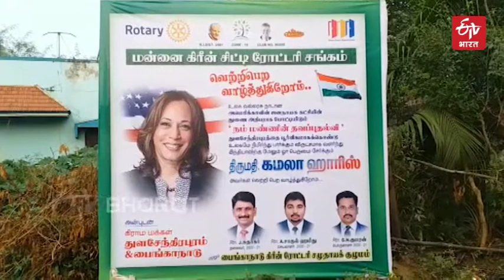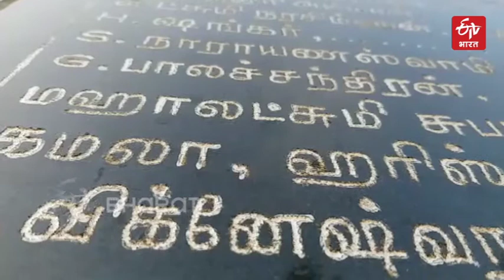भारतीय मूल की कमला हैरिस | Indian-origins of Kamala Harris | ETV Bharat Rajasthan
तमिलनाडु के एक शांत गांव ने अमेरिकी राष्ट्रपति चुनाव में डेमोक्रेटिक पार्टी की जीत का जश्न ऐसे मनाया जैसे यह उसकी अपनी जीत हो. यह छोटा सा गांव  राज्य के भीतर भी लोकप्रिय नहीं है तब भी कमला हैरिस की उम्मीदवारी के बाद से ही जश्न मनाने के रंग में रंगा रहा. यह गुमनाम गांव  वाशिंगटन डीसी स्थित व्हाइट हाउस से करीब 14 हजार किलोमीटर दूर है. और यहीं पर कमला हैरिस के नाना पीवी गोपालन और राजम रहते थे.